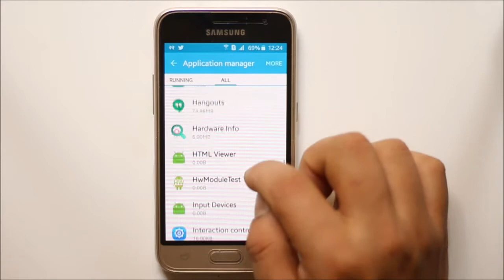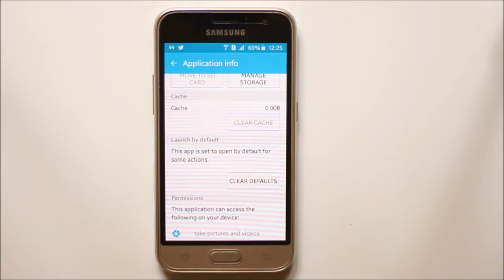How to clear browser cache for all the browsers on an android device